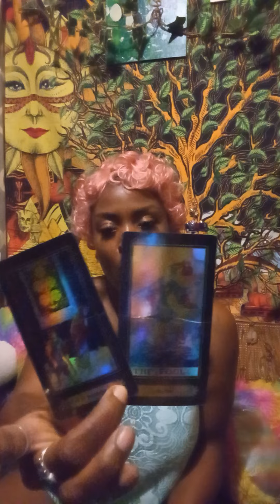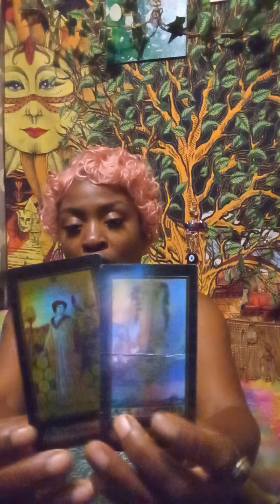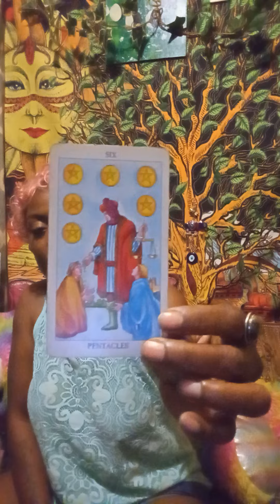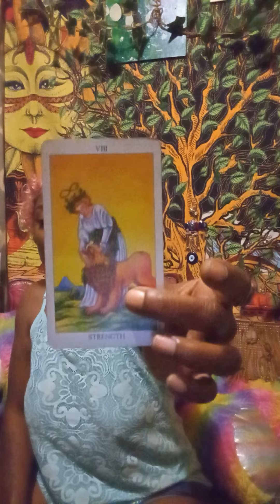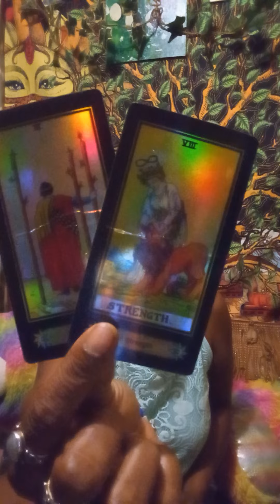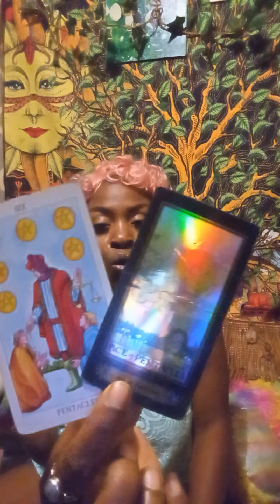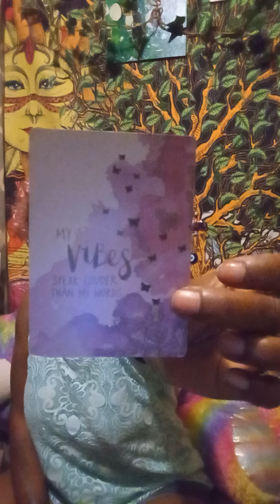Divine Collective New Moon 🌚 in Leo ♌ messages ✨ They're inspired by you collective 🧿